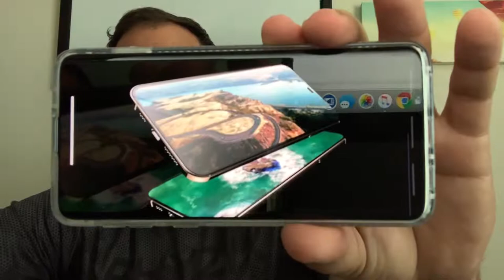First couple weeks with the S10. ➕ and ➖.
➕ and ➖ of the first week with the S10